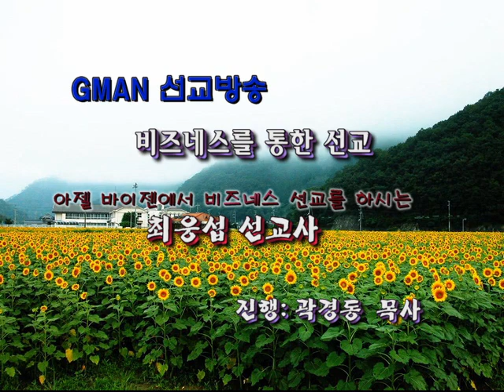GMAN 선교 방송 비즈네스를 통한 선교 최웅섭 선교사 곽경동 목사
GMAN  선교 방송
비즈네스를 통한 선교
아젤 바이젠에서 비즈네스를 통하여
선교하시는 최웅섭 선교사
진행: 곽경동 목사